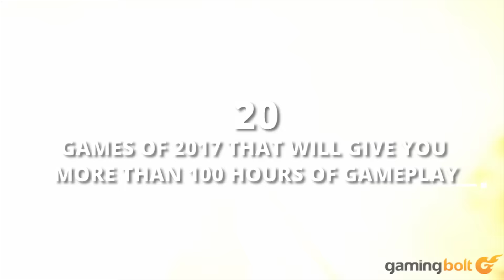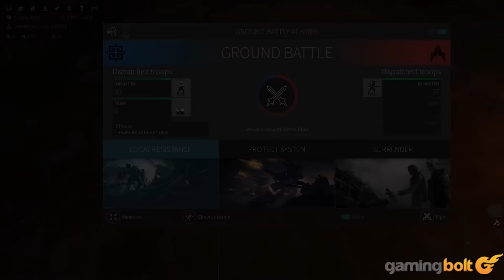TOP 20 NEW Games of 2017 That Will Provide You With OVER 100 HOURS of Gameplay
2017 seems to be a great year for video games across various genres. But which games can provide you with more value and keep you hooked up for more than 100 hours of gameplay time?

We have compiled a list of 20 such games that will eat a ton of your time in 2017.